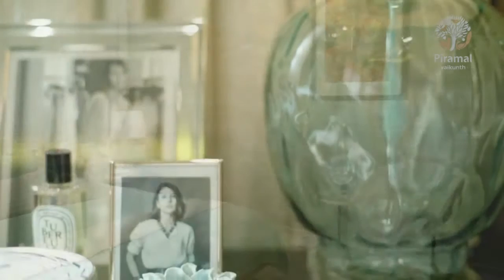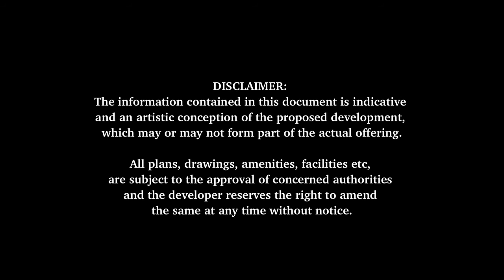Piramal Vaikunth | ☎️ +91-7428091724 | 2 BHK Sample Flat | 🏠 Flats For Sale in Balkum Thane West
Piramal Vaikunth is a residential development by Piramal Realty.

The project is located at Balkum Thane West Mumbai.

This project offers spacious and skilfully designed 1 BHK & 2 BHK Flats.

This is Under Constructed Project. Possession of this project will start from June 2025.

The project is spread over 32 acres of land and consists of 13 Towers with G+42 floors, which in total comprises of 2518 apartments.

This is a RERA Registered Project with RERA Registration No.: P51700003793.

USPs of Piramal Vaikunth:

• Conveniently located near the clubhouse
• Unparalleled floor-to-floor height of 3.1 metres
• Dual windows in the master bedroom to facilitate better ventilation and sunlight
• Dedicated wardrobe space in every bedroom

Price Details:

• Price: ₹ 49 - 51 Lacs Onwards

• 1 BHK (R)
• Price: ₹ 56 - 58 Lacs Onwards

• 2 BHK
• Price: ₹ 77 - 79 Lacs Onwards

• 3 BHK
• Price: ₹ 1.45 Cr. Onwards

Location Advantages:

Piramal Vaikunth Project is located at Balkum, Thane. This project is easily connected to major areas of City Thane. The site is located around lush greeneries and is in close proximity to various civic utilities.

In recent years, Thane has seen tremendous developments. It has become one of the most sought-after destination to own a house for the central line commuters in Mumbai.

Commercial and industrial developments in Thane have made it a go-to option for investments in real estate in Mumbai.

Property in Thane is of top quality as many popular and big real estate giants have their ongoing projects in Thane.

Connectivity:

• Eastern Express Highway - 1.3 km
• Proposed Kapurbawdi Metro Station – 1.5 Km
• Thane Station - 5.1 km
• Mumbai International Airport: 25.2 Km

Schools

• Holy Cross Public School – 1 Km
• CP Goenka International School – 1.3 Km
• Smt. Sulochnadevi Singhania School – 4.3 Km

Hospitals

• Currae Specialty Hospital – 1.3 Km
• Jupitar Hospital – 2.8 Km
• Bethany Hospital – 3.7 km

Entertainment

• Big Bazaar – 1.3 Km
• High Street Mall – 1.3 Km
• Viviana Mall – 2.8 Km
• Korum Mall – 4.5 Km

Others

• Central Park
• Golf Course
• ISKCON Temple

Amenities:

• Swimming Pool
• Medical Centre
• ATM
• Terrace Garden
• Creche/Day care
• Grocery Shop
• Squash Court
• Cafeteria
• Banquet Hall
• Library
• Cricket Pitch
• Multipurpose Court
• Amphitheatre
• Toddler Pool
• Yoga/Meditation Area
• Indoor Games
• Sewage Treatment Plant
• Jogging Track
• Rain Water Harvesting
• Club House
• 24/7 Power Backup
• Gated Community
• Gymnasium
• 24/7 Water Supply
• Landscape Garden
• Children's Play Area
• Lift(s)
• Car Parking
• Senior Citizen Sitout
• Paved Compound
• Intercom

ADDITIONAL DETAILS:

• Project Type: Residential Apartments
• Project Stage: Under Constructed Project
• Possession: June 2025
• Unit Type: 1/2 BHK
• Total Project Area: 32 Acres
• Floor Info: G+42 Floors
• Total Towers: 13 Towers
• Total Units: 2518 units
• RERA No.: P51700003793